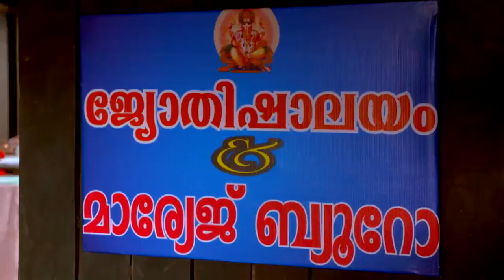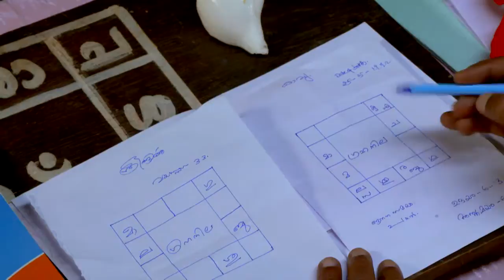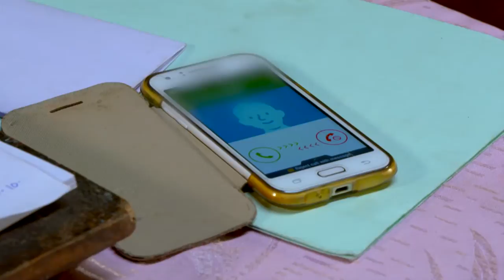STAR KASTHOORIMAN 60 TD 19 02 2018 REV